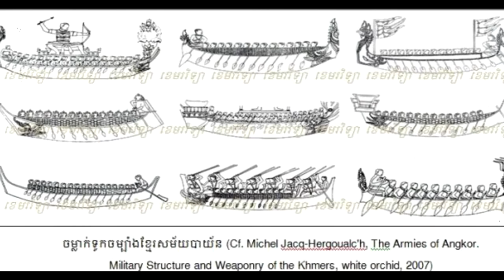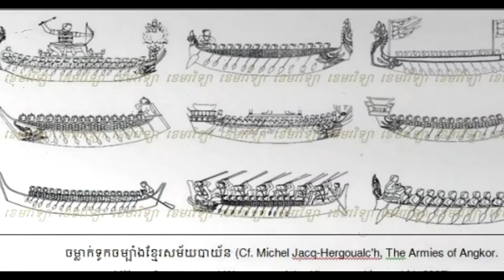លក្ខណះទូកចម្បាំងខ្មែរនាសម័យអង្គរ | A Facts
Cheer !